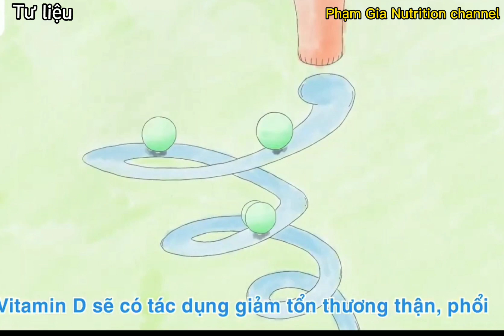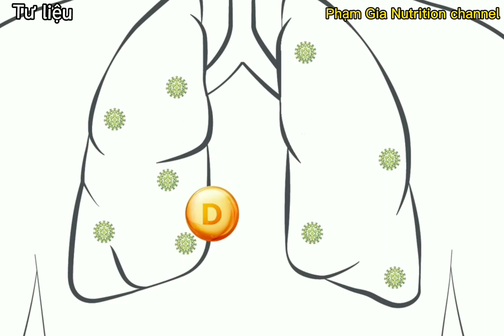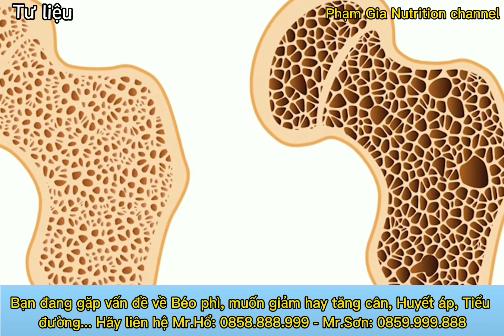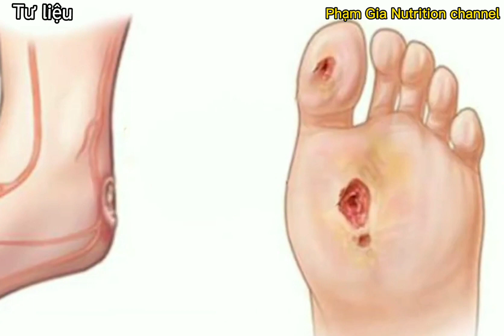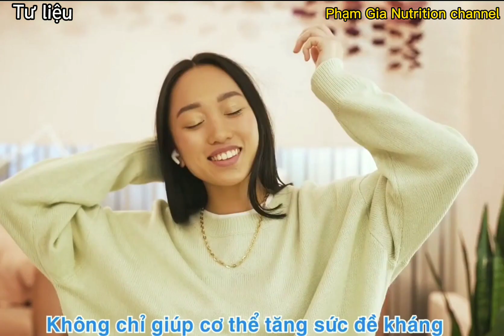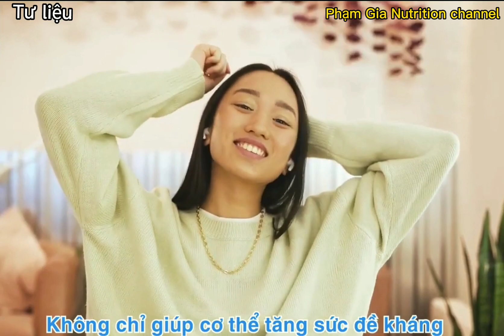Vitamin D . Vai trò và cách bổ sung hiệu quả